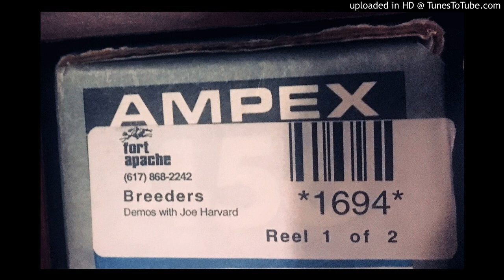Tanya Donelly - slow dog (Demo)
Demos with Joe Harvard, 1993 (mp3)